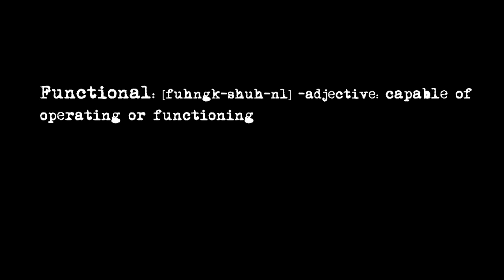Functionally Dysfunctional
Final Version